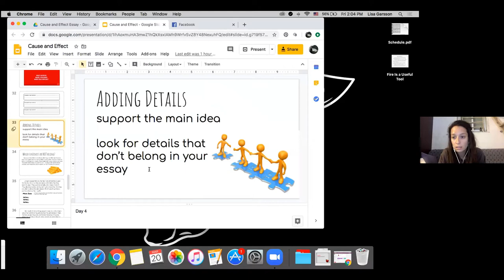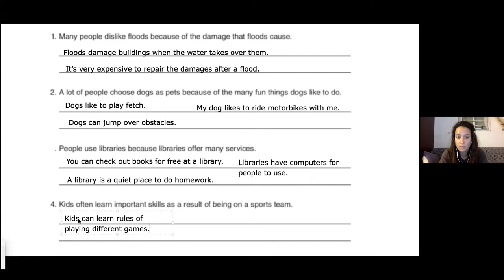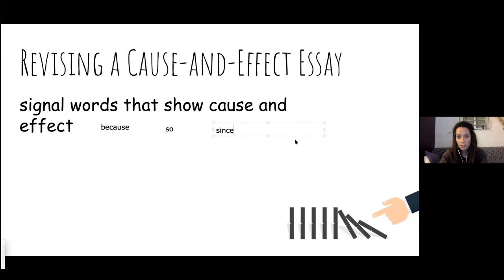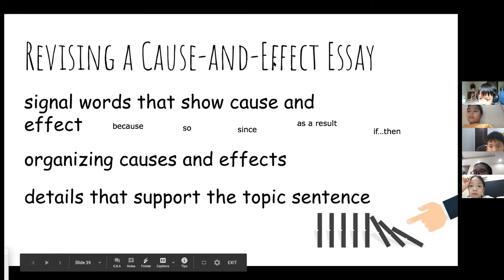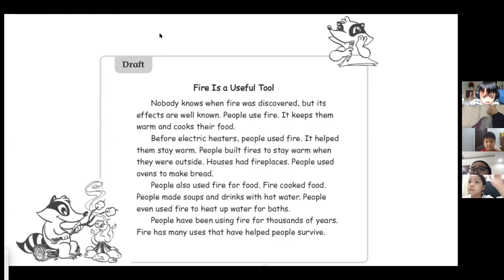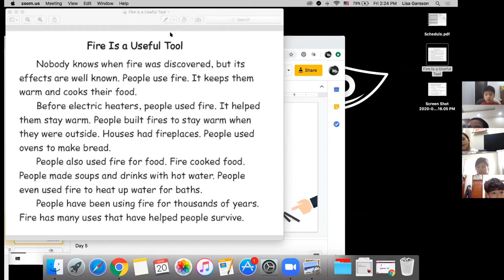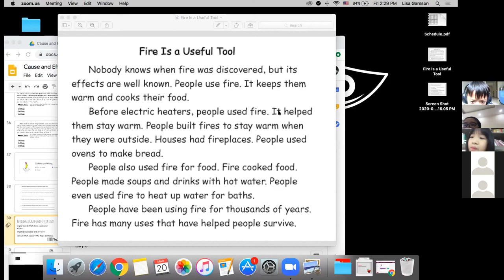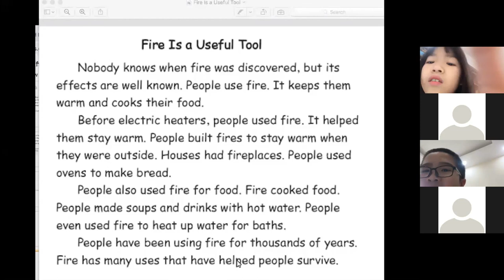Cause and effect essay review - 20. 03. 2020